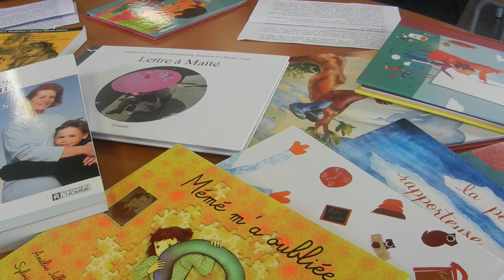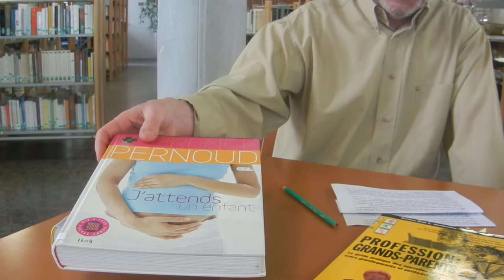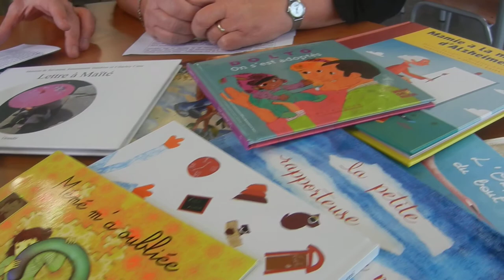MIETKIEWICZ M-C, SCHNEIDER Benoit - Les enfants dans les livres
L'enfance et ses représentations sont aujourd'hui au coeur d'injonctions paradoxales ou sont porteuses d'utopies contradictoires. Cet ouvrage s'attache à explorer la diversité de ces « figures » de l'enfant et de l'enfance qui guident et accompagnent familles et professionnels dans leurs fonctions éducatives. Comment ces représentations évoluent-elles ? En quoi les connaissances du développement de l'enfant, de ses besoins, de sa capacité d'agir et de réagir, les influencent-elles ? En quoi et comment les supports écrits de diffusion de ces représentations structurentils ces savoirs nouveaux ? Comment familles et professionnels se les approprient-ils ?

Les quatorze études présentées examinent la place de l'enfant au décours d'étapes et de cycles de la vie familiale : naissances, anniversaires, confrontation au vieillissement, relations intergénérationnelles. Elles visent et croisent les rapports de socialisation, sexuée par exemple, les contextes et les instances de l'éducation comme l'école, l'invention de catégories (enfants délaissés, enfants handicapés...) ou les nouvelles parentalités. Pour leur analyse, les auteurs se sont appuyés sur deux types d'écrits : les livres ou magazines directement destinés au jeune public ; les productions visant la famille de l'enfant (guides pour parents et grands-parents, blogs et journaux familiaux...) et celles s'adressant aux professionnels de l'enfance.